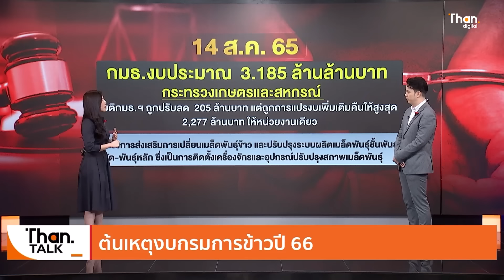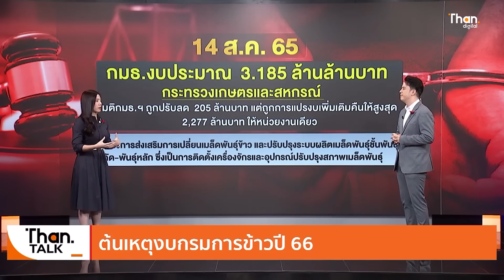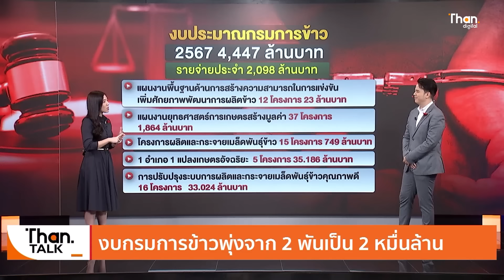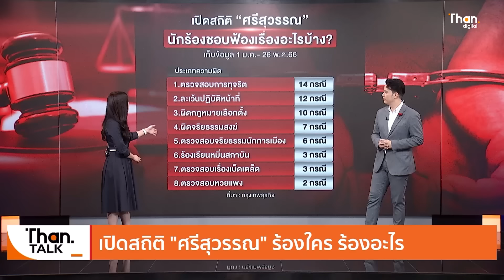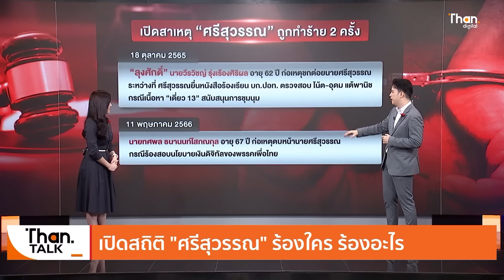ต้นเหตุงบกรมการข้าว ปิดฉากนักร้องยืน 1 "ศรีสุวรรณ" | THANTALK | 29 ม.ค. 67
เปิดไส้ในงบประมาณ ปี 67 กรมการข้าว 4,447 ล้าน ก่อนเจอปมฉาวรีดทรัพย์อธิบดี

"ศรีสุวรรณ จรรยา" นักร้องเรียน พร้อมพวกอีก 2 คน ต้องมา “ตกม้าตาย” โดน “ป.ป.ช. - ปปป. - ปปท.” สนธิกำลัง “บุกจับ” แม้จะ “ไหวตัวทัน” แต่จำนนด้วย “ของกลาง” ถุงเงิน จำนวนที่เหลือ หลังจาก “ต่อรอง” กับ "ภรรยาอธิบดีกรมการข้าว" เหลือ “ล้านห้า”

รวมทั้งมีโครงการปรับปรุงระบบการผลิตและกระจายเมล็ดพันธุ์ข้าวคุณภาพดี 16 โครงการ 33.024 ล้านบาท โดยเป็น “เครื่องมือประจำห้องปฏิบัติการวิเคราะห์คุณภาพเมล็ดพันธุ์” อำเภอต่าง ๆ จำนวน 16 ชุด ชุดละ 2,064,000 บาท

นอกจากนี้ยังมีโครงการพัฒนาห้องปฏิบัติการตรวจสอบเอกลักษณ์พันธุกรรม (DNA) ข้าวหอมมะลิไทย 1 โครงการ 79.850 ล้านบาท คือ โครงการชุดครุภัณฑ์ประจำห้องปฏิบัติการตรวจสอบเอกลักษณ์พันธุกรรมข้าวหอมมะลิไทย ตำบลหนองขอน อำเภอเมืองอุบลราชธานีจังหวัดอุบลราชธานี 1 ชุด 79,850,000 บาท